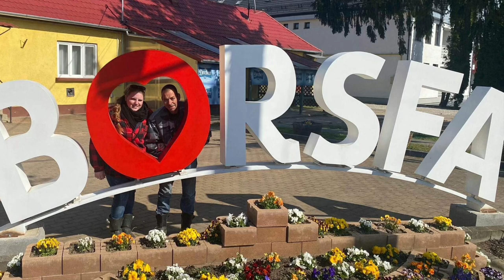Bouwen - Dagje weg - ZIEKE planten | wonen in Hongarije #25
Wij zijn Jade Nijenhuis & Patrick van Geel
Easy 🐶 (rottweiler) & Bakkus 🐶 (Engelse bulldog)

In 2020 hebben wij ons paleisje in Hongarije gekocht.
Januari 2023 hebben we ons huis in Nederland verkocht om te gaan wonen in ons paleisje in Hongarije.
Kijk en beleef ons avontuur met ons mee.

Huis huren?

Villa Liberty is een origineel Hongaars huis en staat in Muraszemenye. Zorgvuldig gerenoveerd in de oude stijl.

Muraszemenye is een klein dorpje precies in het centrum van het drielandenpunt Kroatie, Slovenie en Hongarije. In 5 minutes bent u op de snelweg (M7) richting Zagreb, Budapest of Maribor.

In het kleine dorp vindt u een kleine dorpswinkel met verassend breed assortiment voor het dagelijkse leven, een school, een huisarts, een bushalte en een postkantoor.

Een beetje verderop, 8 km, is een grotere plaats, Letenye, met genoeg winkels en voorziening voor de wekelijkse behoeften.

De omgeving is landelijk en rustig. De toegangswegen naar de woning zijn rustig en worden alleen door de bewoners bereden.

Wie rust en ruimte wil combineren met een goede bereikbaarheid is dit een unieke plek.